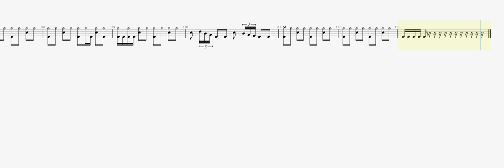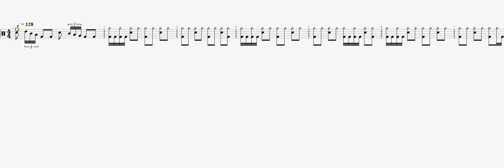Mezarkabul, Gunduz Gece Stand To Fall DRUM TAB